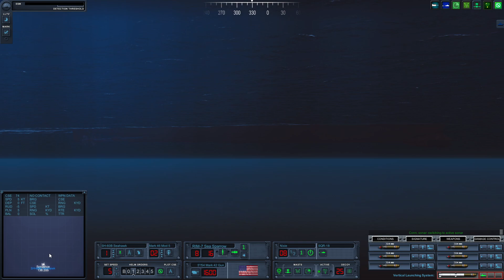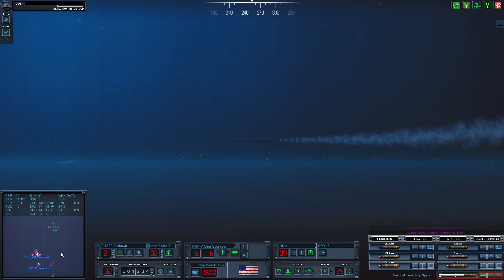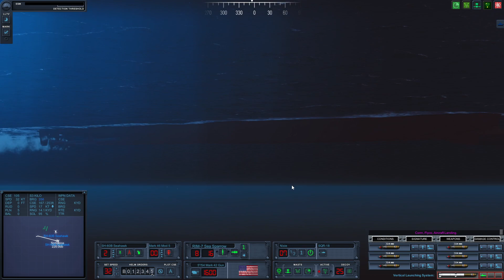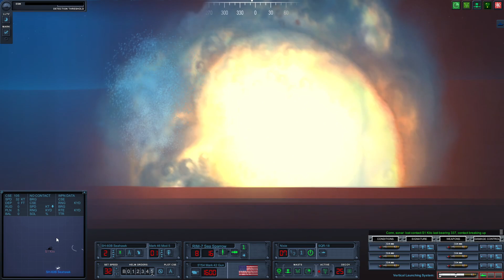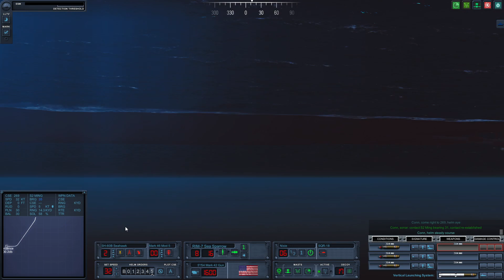Gulf of Tonkin Incident with Spruance - Cold Waters with DotMod